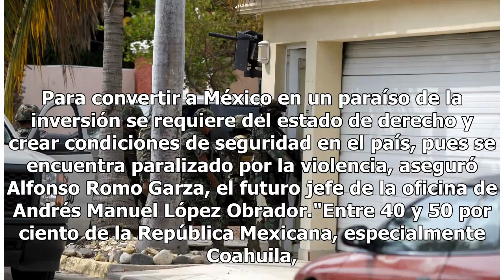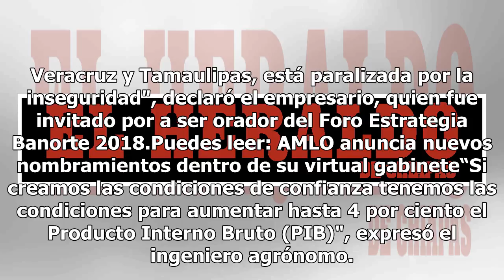México está paralizado por la violencia e inseguridad: Alfonso Romo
Para convertir a México en un paraíso de la inversión se requiere del estado de derecho y crear condiciones de seguridad en el país, pues se encuentra paralizado por la violencia, aseguró Alfonso Romo Garza, el futuro jefe de la oficina de Andrés Manuel López Obrador."Entre 40 y 50 por ciento de la ...